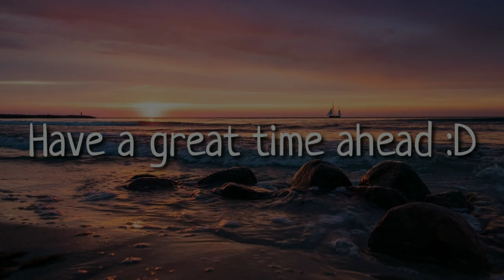Jungkook - Dreamers [Instrumental/Karaoke/BGM] by Chaitanya Pimpalgaonkar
Hello Guys!😃✌🏻

Hope you like this instrumental. I've worked hard to make it. I tried my best. So you'll definitely like it. Don't hesitate to give your feedback on comment section of this video :)

This is instrumental of Jungkook - Dreamers

I'M ELECTRONIC & POP MUSIC PRODUCER!! 🎶

You won't regret as I'll always be making amazing music content for you :)

Till then, Bye!👋🏻, See you in next video😊✌🏻